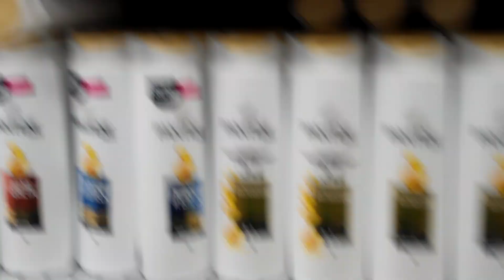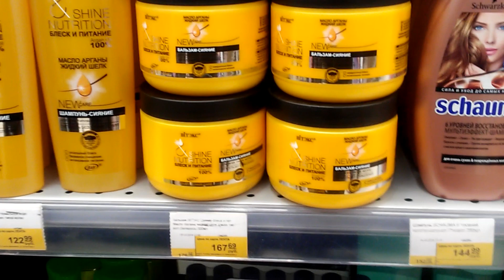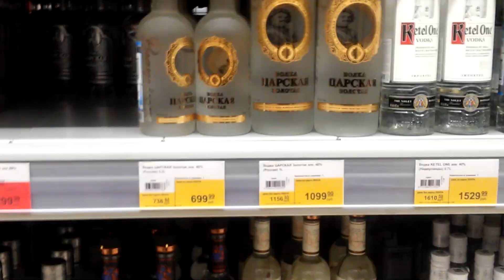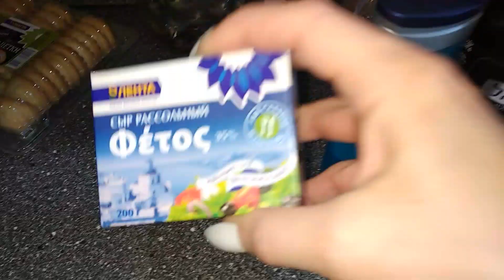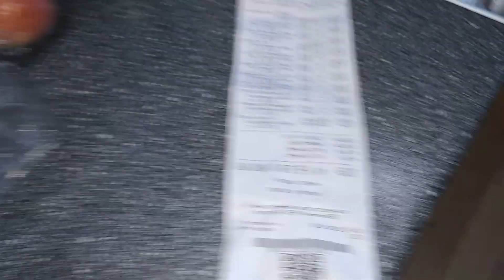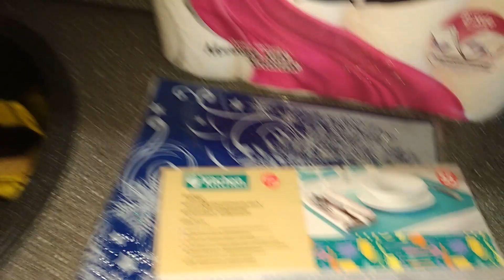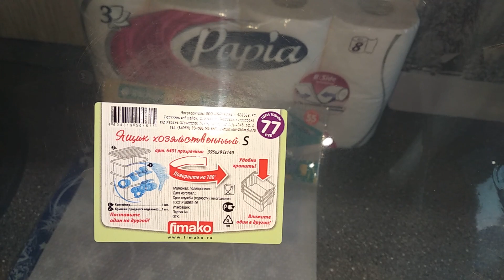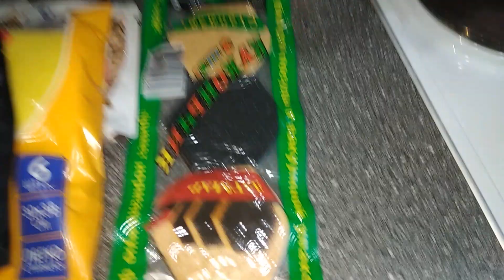VLOG: Едем по магазинам/Покупки/Лента/ФиксПрайс